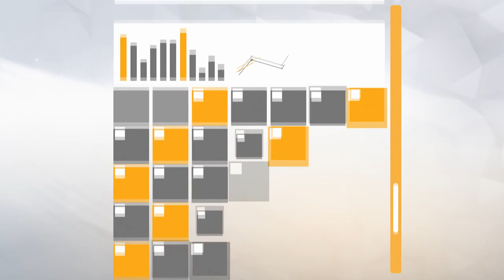UNA NUOVA STRADA